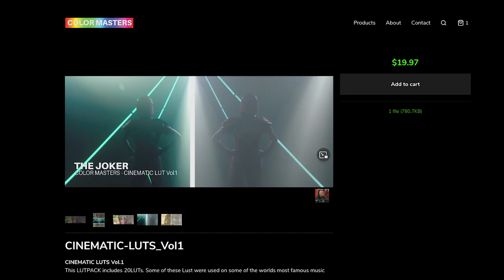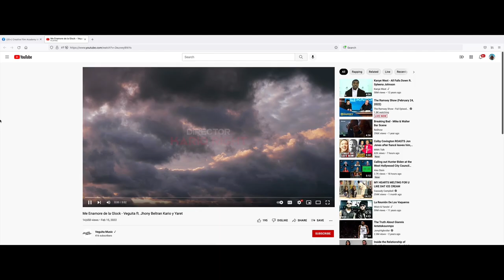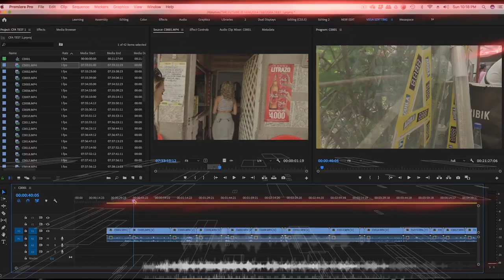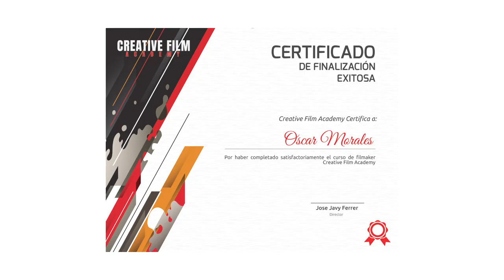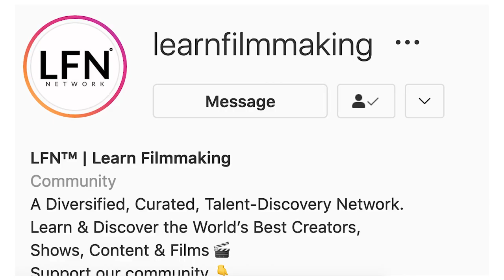Noticias sobre nuestros estudiantes - CFA semana de Febrero 14 - 24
5ta Noticia sobre lo que paso esta semana con nuestros estudiantes de Creative Film Academy